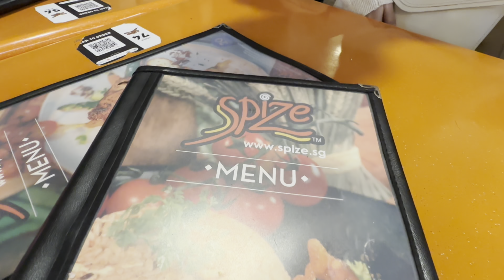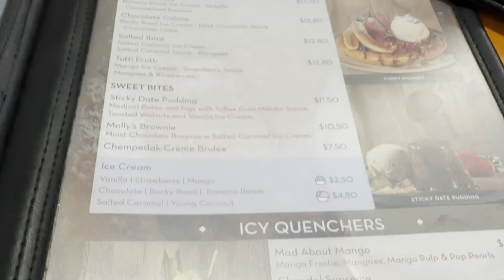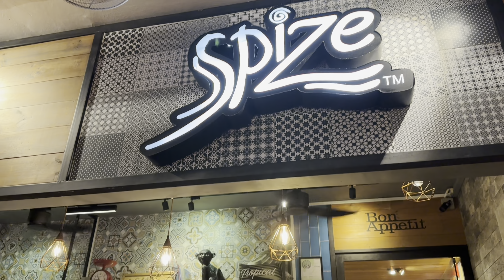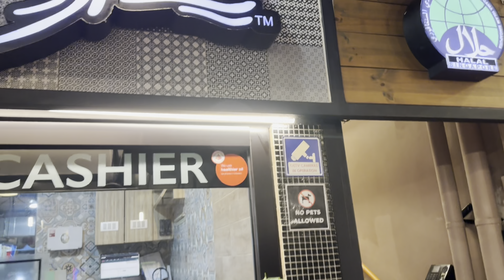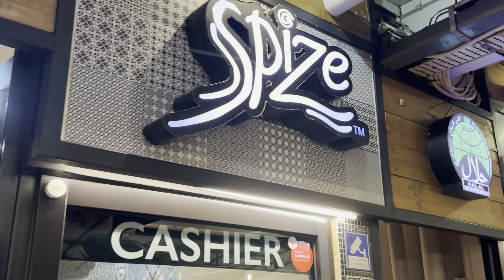JUAL NASI GORENG INCOME 2 MILYAR SEHARI DAN RUJAK CAKWE DI SPIZE RESTAURANT 24 JAM SINGAPORE